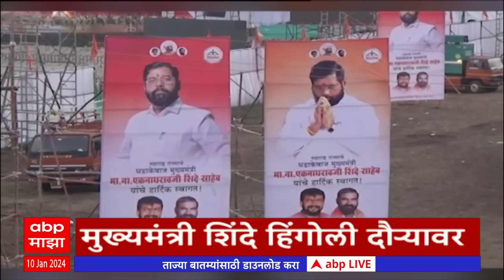ABP Majha Marathi News Headlines 9 AM TOP Headlines 9AM 10 January 2024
ABP Majha Headlines 9AM | एबीपी माझा हेडलाईन्स 9 AM | 10 January 2024

Shiv Sena MLA Disqualification Case | MLA Disqualification Case Live Updates MLA Disqualification Case | Thackeray vs Shinde | Shiv Sena | Rahul Narvekar | CM Eknath Shinde | Uddhav Thackeray | Maharashtra Rain | Mumbai Rain | Unseasonal Rain | PM Narendra Modi Ram Mandir | Ayodhya Ram Mandir Live Updates | Corona Virus 2023 | Manoj Jarange | Ajit Pawar | Maratha Reservation |Ram Mandir | Corona Cases In Maharashtra | Corona Virus 2023 | Corona New Variant | Maharashtra Politics Live Updates News | Jarange Patil Sabha Updates | Maratha Reservation | OBC Reservation | CM Eknath Shinde on Maratha Reservation | Manoj Jarange Patil vs Chhagan Bhujbal | Sharad Pawar vs Ajit Pawar | Devendra Fadnavis LIVE | Top Headlines Today | Marathi News Live Today | Maharashtra News Live Updates